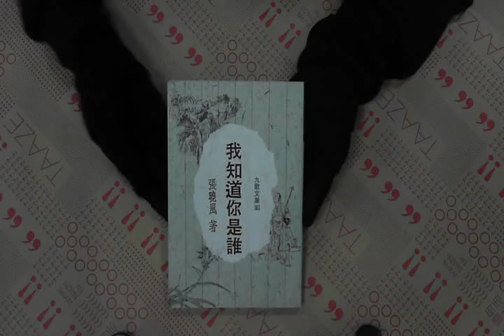TAAZE｜我知道你是誰 二手書書況 9575603125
TAAZE｜讀冊生活網路書店「我知道你是誰」，找二手書請至